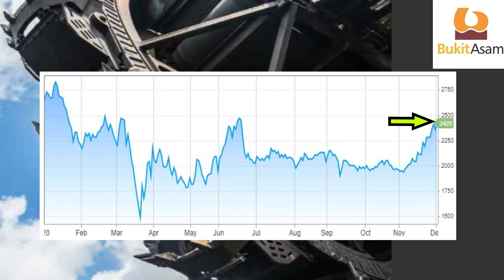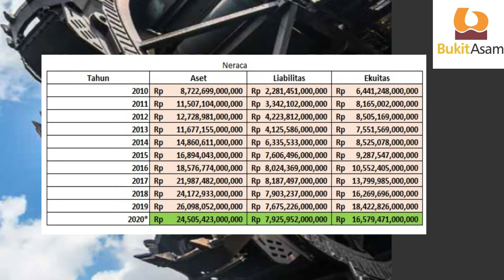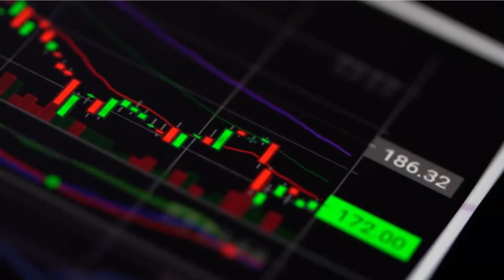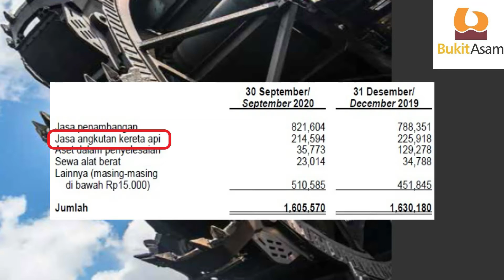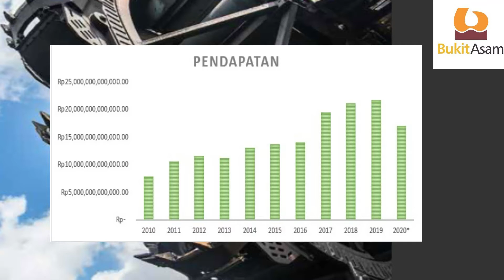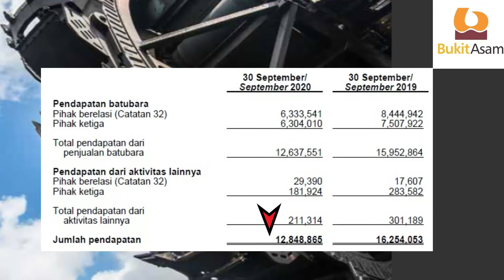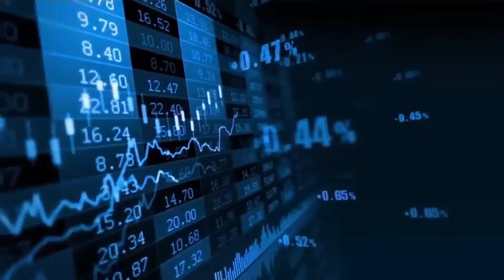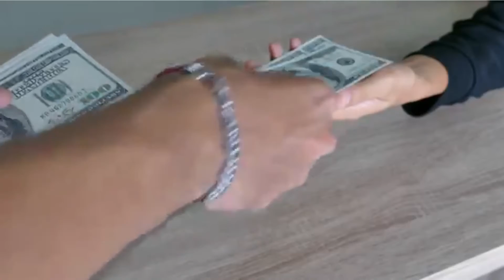Bicara Saham - Review Saham PTBA (PT.Bukit Asam.Tbk) Quartal III 2020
PT.BUKIT ASAM.Tbk
Adalah bagian dari
Holding BUMN Industri Pertambangan,
Dan menjadi bagian dari
agenda besar pemerintah Indonesia .
Di bidang industri minerba.

Per tahun 2019
Total produksi batu bara dari PTBA
Tercatat sebesar 29 juta ton,
atau naik 10.3% y-o-y.
dibanding tahun 2018 yang hanya 26.3 juta ton
Sedangkan penjualan produk batu bara PTBA
meningkat 12,56%, dari 24.6 juta ton di tahun
2018 menjadi 27.7 juta ton di tahun 2019

Lalu bagaimana kondisi fundamental PTBA
Per quartal III tahun 2020 ini?

Yuk kita cari tahu.

Track: Banned In The U.S.A
Artist: The 2 Live Crew